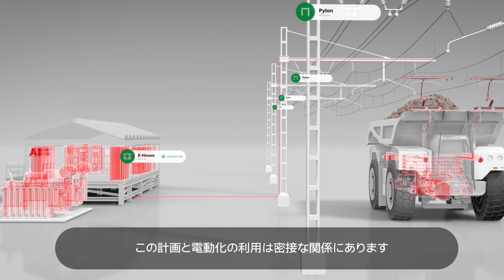ABB、日立建機のフル電動ダンプトラックに革新的なバッテリ技術を提供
ABBと日立建機はどのようにして鉱山用ダンプトラックを電動化したのでしょうか？